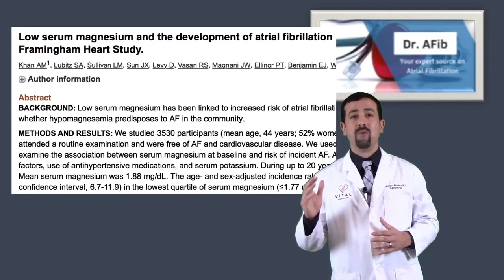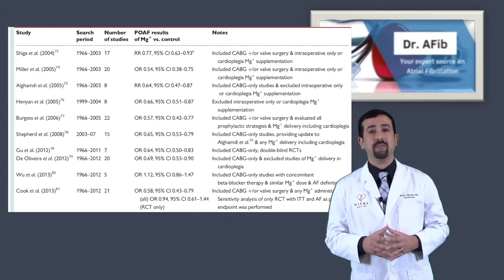How Magnesium Helps Protect Your Heart Rhythm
This video talks about how magnesium helps protect your heart rhythm.

Attribution: “Does Magnesium Help With AFib? -Doctor AFib” by Doctor AFib.